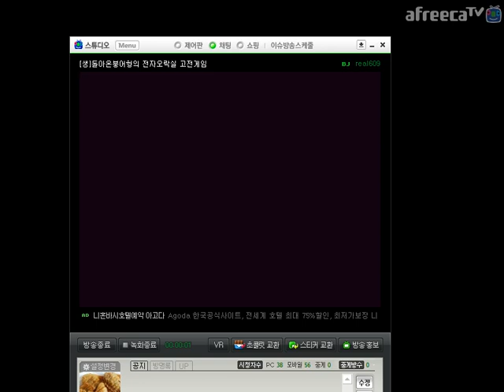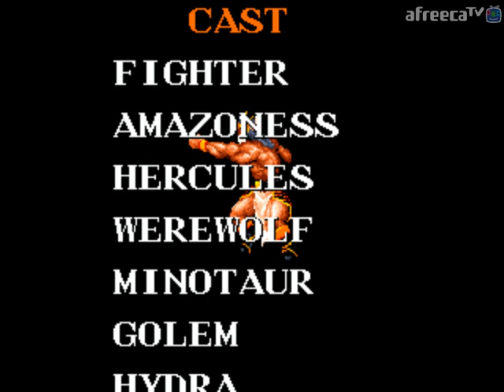[MAME] 뮤턴트 파이터 동물레슬링 아마조네스 원코인